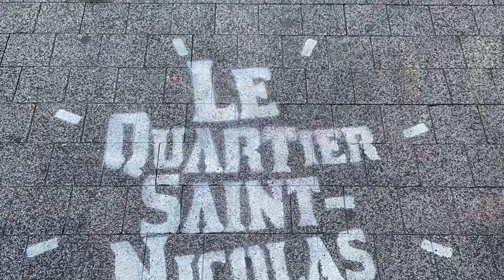France 2022 - La Rochelle